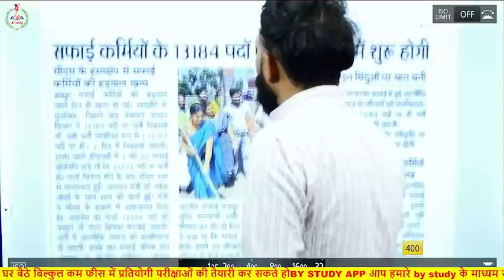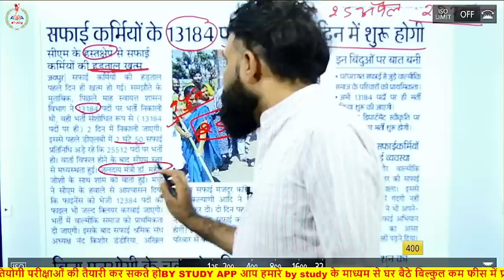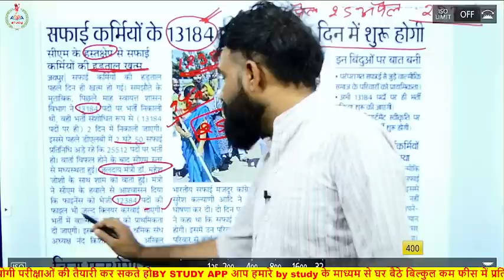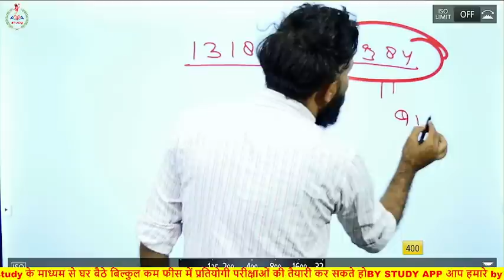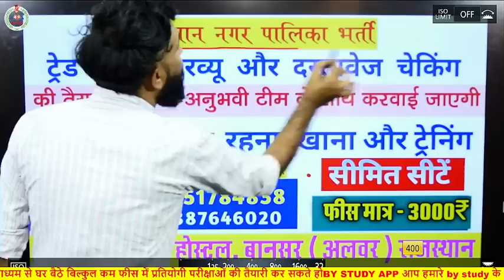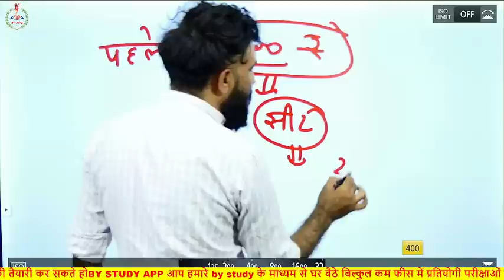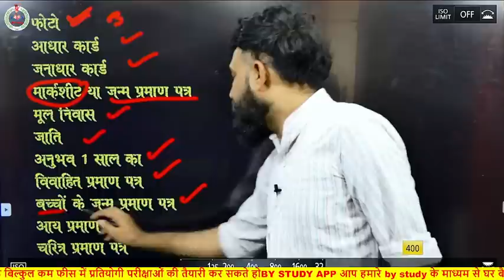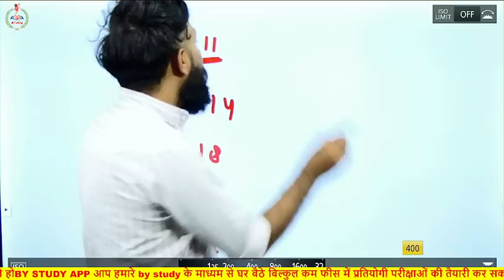राजस्थान नगर पालिका सफाई कर्मचारी भर्ती - आवेदन शुरू| 13184 पदों पर | Rajasthan Nagar palika Bharti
राजस्थान नगर पालिका भर्ती 2023 खुशखबरी ❌ | Rajasthan Nagar palika Vacancy 2023

10th/12th pass-300000 Post
Sarkari naukri
Salary 65000
Latest jobs
राजस्थान नगर पालिका भर्ती 2023 आवेदन शुरू, Rajasthan Nagar palika Vacancy 2023 rajasthannagarpalikaराजस्थान नगर पालिका भर्ती 2023#आवेदन शुरू| Rajasthan Nagar palika Vacancy 2023 rajasthannagarpalika नगरपालिका_सफाई_कर्मचारी_भर्ती का अनुभव प्रमाण पत्र कैसे बनायें || Rajasthan safai karmi bharti 2023#राजस्थान नगर पालिका सफाई कर्मचारी भर्ती 2023 |कौन-कौन से डाक्यूमेंट्स महत्वपूर्ण है, Documents List#राजस्थान_नगरपालिका_भर्ती_2023L#rajasthannagarpalikabharti2023